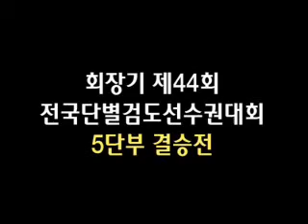Kumdo 5th Dan Match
Once again from Kumdotv.com is a tournament match. This time it's between two 5th Dans. I really wish the site had an English translation.